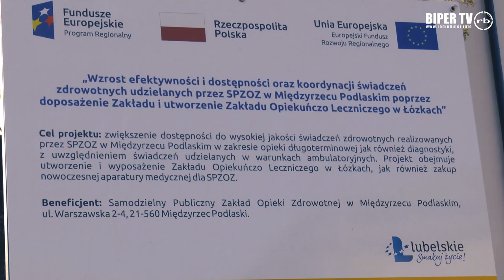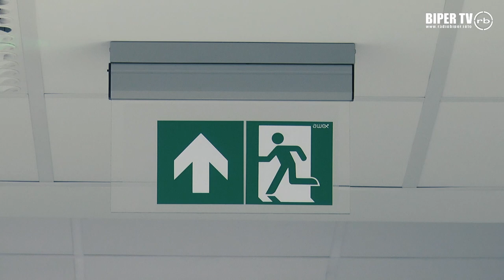Otwarcie ZOL w Łózkach już w sierpniu